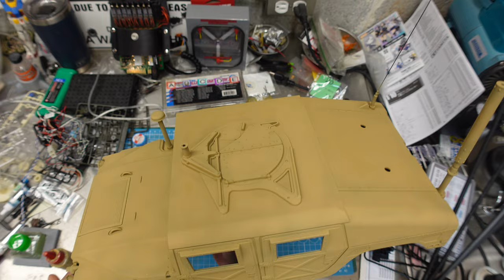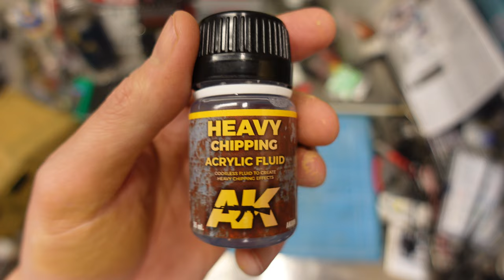Building a 1/12 RC Tamiya M1025 HMMWV Hummer, Part 3 CHIPPING and making resin lenses!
Continuing our TA-01Based M1025 HMMWV Hummer UV quick cure resin lenses and hairspray chipping time!